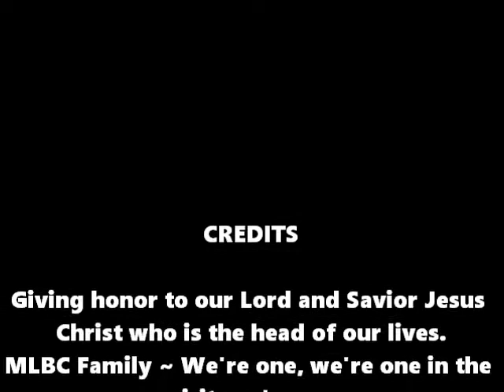Mount Lebanon Baptist Church~12152019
Reverend Gary L. Colter is the Senior Pastor. Mission Statement is to Love God, Love People and Make Disciples.